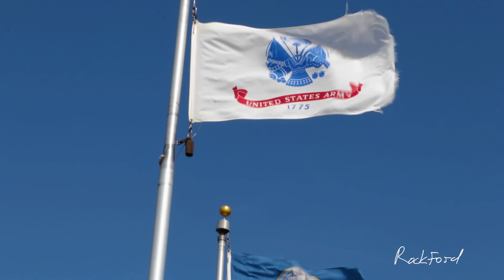The decision is in! I like to run in the???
After a couple of weeks, the decision is in on whether to run in the morning or evening (at least for me).  What time of day do you like to work out?